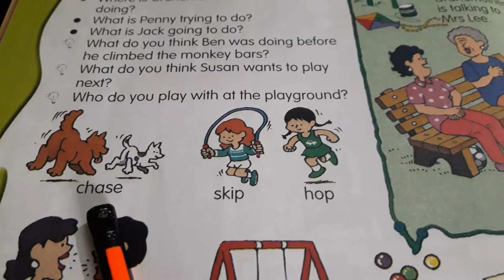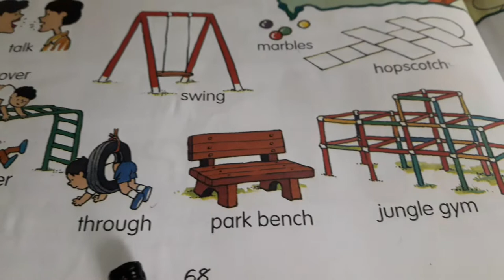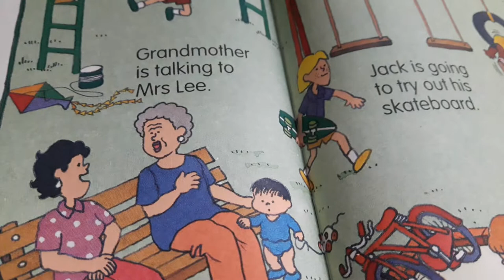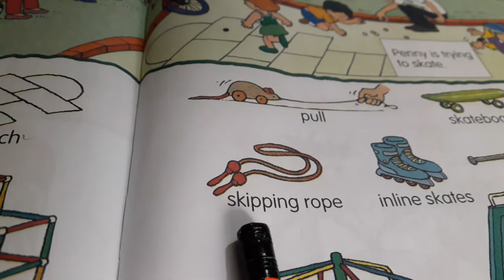At the playground 🏏🏑🏒🥍🏓🏸🥅⛸